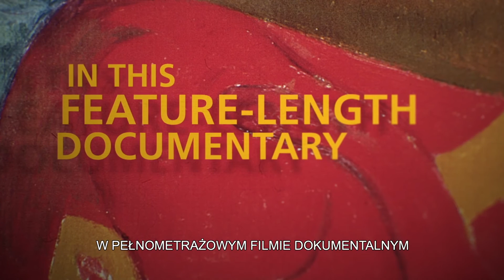Gauguin National Gallery [Sztuka z klasą]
GAUGUIN - PROSTO Z NATIONAL GALLERY W LONDYNIE - to fascynujące wydarzenie filmowe to kompletny dokument o życiu i twórczości Paula Gauguina, jednego z najbardziej znanych i ważnych dla historii sztuki artystów. Kręcony na Tahiti, na Markizach, we Francji oraz w Wielkiej Brytanii przeniesie nas w wyjątkowy – a w tamtych czasach wręcz kontrowersyjny – świat jego sztuki. Prezentacji filmu zbiega się z otwarciem nowej wystawy w National Gallery w Londynie Wystawa Credit Suise: Portrety Gauguina. Na gości czeka zaskakująca i żywa wycieczka z przewodnikiem, który zabierze ich w podróż po portretach autorstwa Gauguina przedstawionych na dużym ekranie w towarzystwie historyków i krytyków, współczesnych artystów , którzy rozjaśniają wiele tajemnic i ciekawostek, których sami prawdopodobnie nie dostrzeglibyście, albo nie wiedzieliście o nich.

W filmie zobaczymy także i posłuchamy prawnuczki Paula: Mette Gauguin , która opowie o swoim pradziadku ze swojej perspektywy. Film bada także jego dziedzictwo przez pryzmat nie tylko sztuki ale także z perspektywy płci, polityki post-kolonialnej prowadzonej przez Francuzów na „swoich” terytoriach, i jej wpływu na sposób w jaki artysta postrzegał młode, rdzenne kobiety z kolonialnych obszarów. Film opowie także o burzliwej przyjaźni z Vincentem Van Goghem, z perspektywy Gauguina. Samą wystawę (trwającą od października 2019 do stycznia 2020) będącą osią filmu, Telegraph ocenił na 5 gwiazdek nazywając ją „cudowną i oryginalną”.